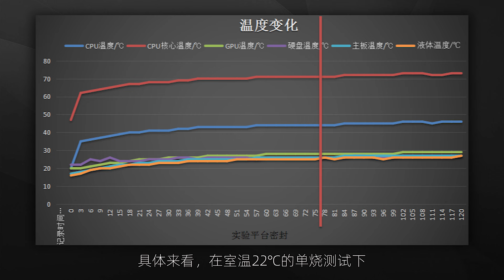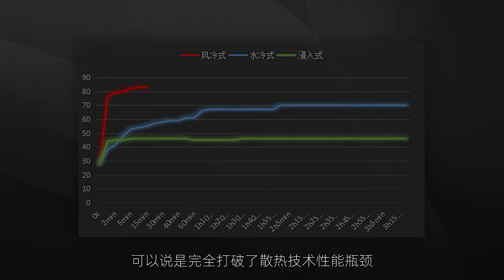如果把電腦泡在“水”裡會怎麼樣？比風冷強6倍的蘭洋浸沒式液冷散熱「超極氪」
蘭洋浸沒式液冷系統是目前全球較為前沿的科技產品
將機體（PC、礦機、基站等）浸沒在自製的特殊導熱液中來實現全方位的散熱
該產品也即將進入量產階段
所以超極氪有幸提前看到了產品的詳細信息並與大家一同分享
更多的消息蘭洋科技也將在之後為大家一一揭曉，敬請期待吧！
欢迎大家订阅超極氪哦